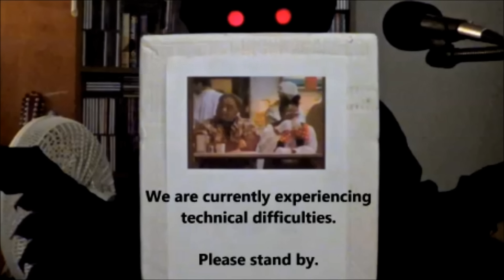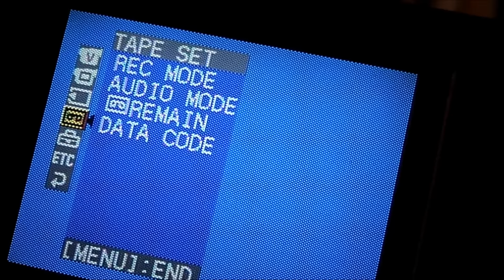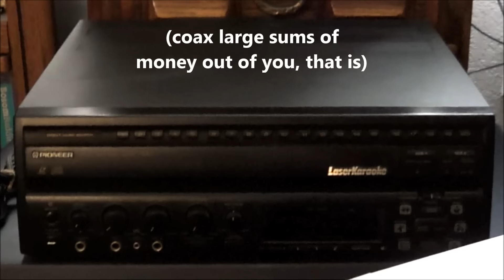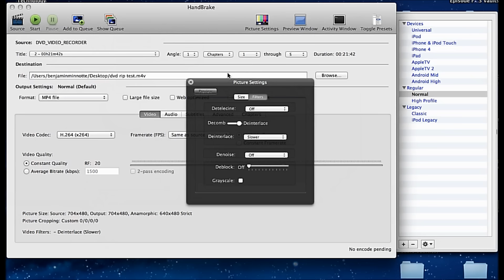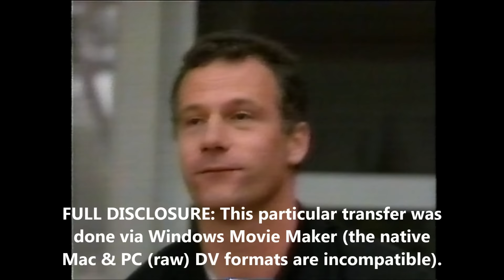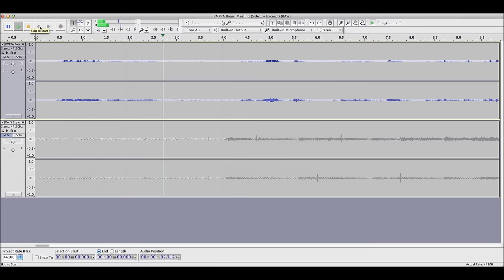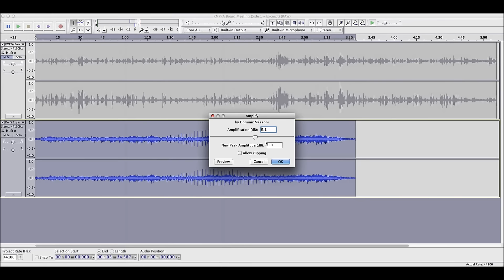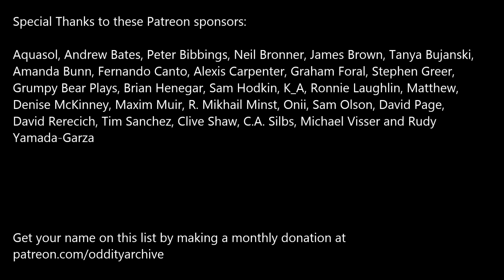Oddity Archive: Episode 114 – The Official Oddity Archive Idiot’s Guide To A/V Transfer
The second (and hopefully final) installment in the Archive’s “Idiot’s Guide” how-to series.

Times:
1:58 – Video Gear Discussion
15:08 – DVD Ripping
22:28 – Camcorder Transfer
23:23 – Comparing & Contrasting Footage (& processing)
24:46 – Audio Gear Discussion
31:05 – Audio Transfer Process(es)
42:08 – Comparing & Contrasting Footage

NOTE: I'm aware of YouTube's auto-normalization and EQ stuff.  You may need to download this one to pick up on some of the more subtle audio edits.